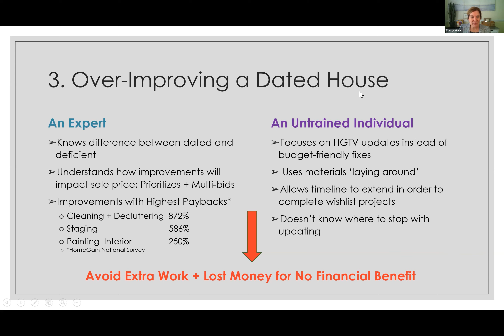An Expert Knows How to Handle Timelines and Say "NO!"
Not only does the untrained individual tend to drag on the timeline with projects, including “wish lists”, but, they may not know where to stop with updates. Not all updates have a good return on investment, and a professional knows that. Watch as Tracy Wick explains why it is best to have someone with the right know-how in charge of what improvements to make when selling a dated house!